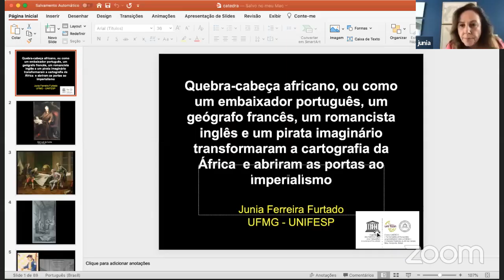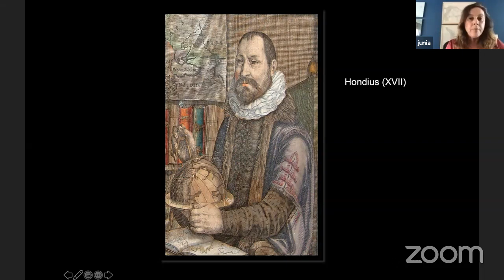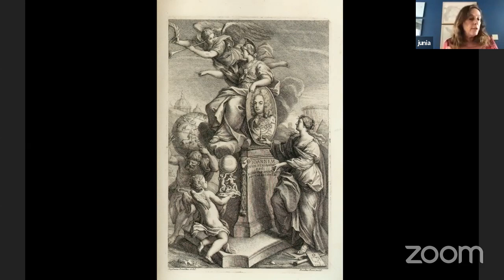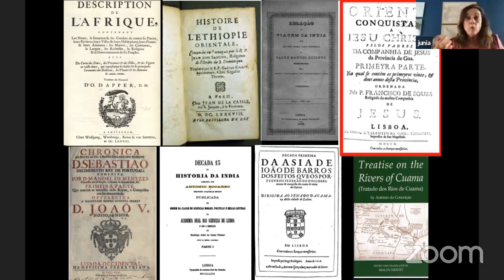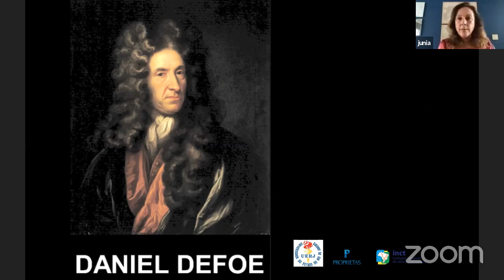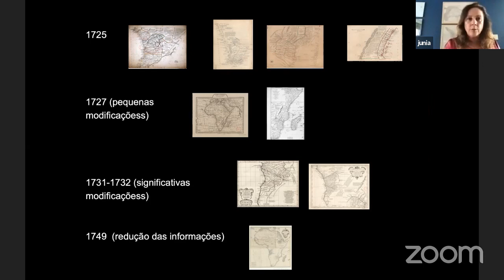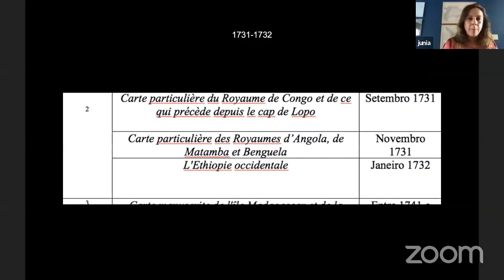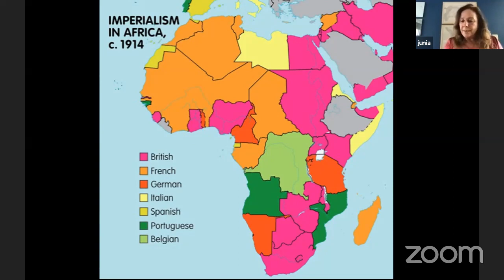Cátedra UNESCO-UFMG/DRI - EP5 - Como um embaixador português, um geógrafo francês...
Cátedra UNESCO-UFMG/DRI “Territorialidades e Humanidades: a Globalização das Luzes”
Ciclo de Conferências “Saúde, Bem-Estar Social e Direitos Humanos: desafios contemporâneos na perspectiva das Luzes”
Julho de 2020 – Fevereiro de 2021

Como um embaixador português, um geógrafo francês, um romancista inglês e um poeta imaginário transformaram a cartografia da África e abriram as portas ao Imperialismo

Junia Ferreira Furtado (Faculdade de Filosofia e Ciências Humanas da UFMG e Universidade Federal de São Paulo)

Mediação: Professor Luiz Carlos Villalta

06 de agosto de 2020